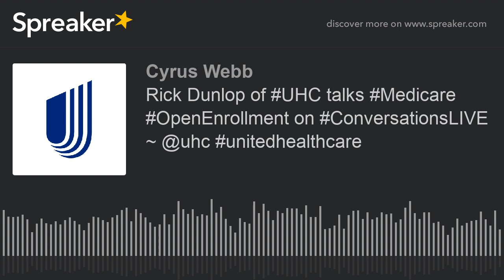Rick Dunlop of UHC talks Medicare OpenEnrollment on ConversationsLIVE ~ @uhc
Host Cyrus Webb welcomes Rick Dunlop of United Healthcare Medicare & Retirement to ConversationsLIVE to discuss this year's Medicare Open Enrollment.